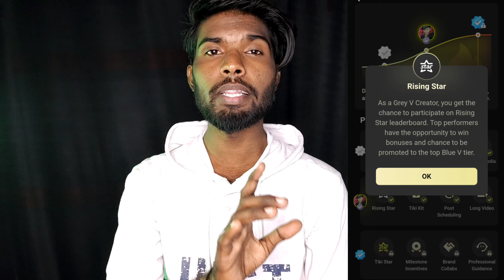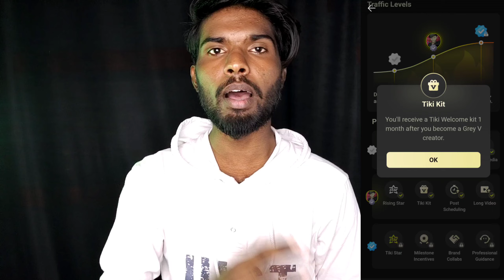Tiki App's Grey V Tick से क्या क्या मिलता है? और कैसे? Earn money to Grey V Tiki App|A Amitji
मैं अपनी Video बनाने में जो इस्तेमाल करता हूं और जो करना चाहता हूं 👇

My Phone

My Mic

My Camera

Camera Lens

Video queries;
Tiki App par views Kaise badhaye
Tiki App par like kaise badhaye
Tiki App par white V Tick kaise milta hai
Tiki App par grey v tick kaise milega
Tiki App par Blue Tick kaise milta hai
Tiki App New Rules for Grey V Tick
How To apply Gery V Tick on Tiki Application
Tiki app review not passed problem solve
Tiki app video quality review
Tiki app grey v tick nahi mil raha h kya kru
Tiki app review not passed ho gya kya kare